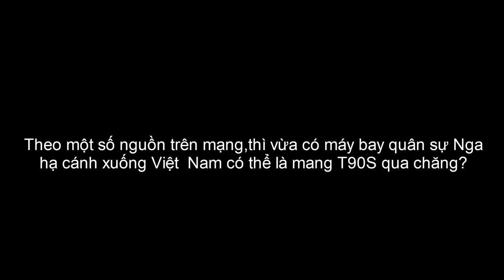Xe tăng hiện đại nhất đã về Việt Nam ??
▶ TUYÊN BỐ MIỄN TRỪ CÁC TRÁCH NHIỆM PHÁP LÝ:
- Các thông tin được tập hợp từ báo chí chính thống của Việt Nam có chọn lọc, các đánh giá dựa trên quan điểm cá nhân
Nguồn :com com .